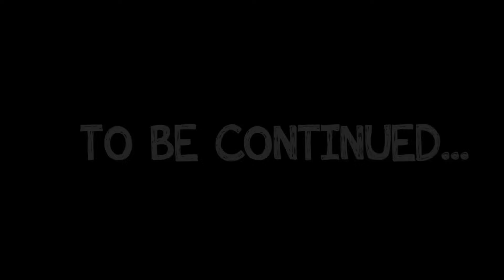O dinossauro do bebê está perdido! - Groovy o Marciano Desenhos para crianças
Groovy the martian em Português! Minecraft desehos animados :)

Groovy O desenho animado educacional Marciano - Aprendendo a escovar os dentes com uma história engraçada e amigos dinossauros.

Groovy e Phoebe estão escovando os dentes quando Pops abre um portal mágico por engano. Um bebê dinossauro passa por ele e eles não sabem o que fazer! O bebê não para de chorar! Eles decidem viajar de volta ao mundo jurássico para encontrar os pais do bebê. Eles viverão muitas aventuras e serão perseguidos pelo t-rex!
Graças a Deus que Groovy pode se transformar em qualquer coisa e eles fogem em um caminhão super monstro! Tão engraçado!

Desenhos educativos Groovy o Marciano em português.